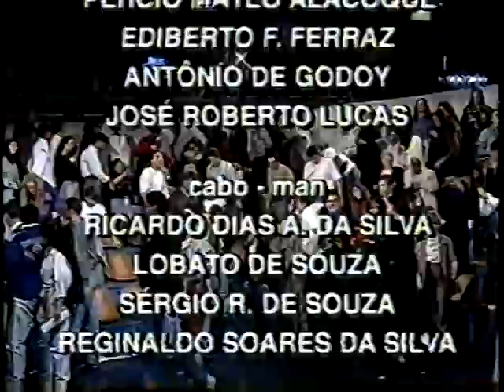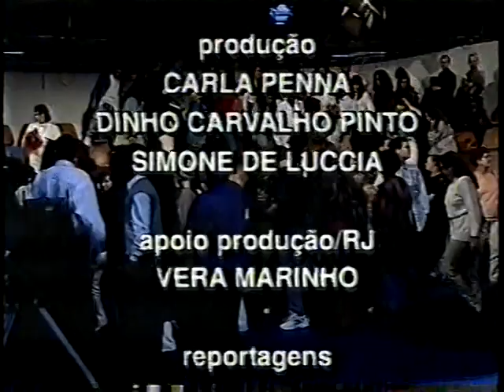Van Damme no Jô Soares - Parte 2 final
Com música de Mortin Harket, cantor do A-HA no final do video.